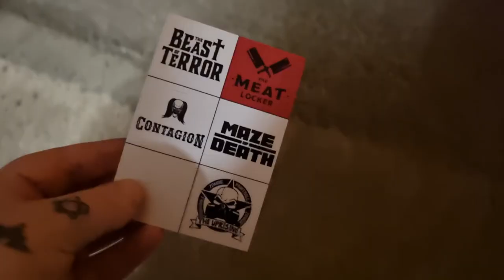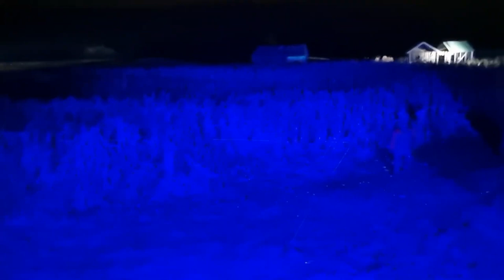Farmaggedon 2022 Walk Around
A quick view of all the horrors that await at this years Farmaggedon Scare Attraction!
All the Spooks, Freaks, Ghouls and Creeps I met on the night of visiting.

Instrumental Metal Music, Metalcore Music, Rock Music Mix by LZtv Entertainment